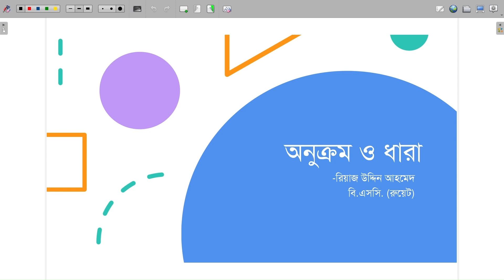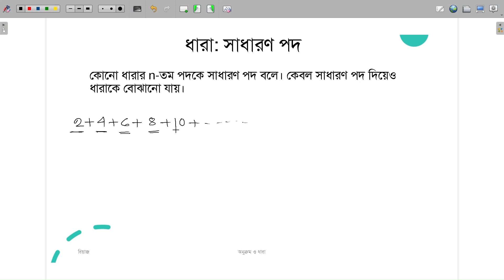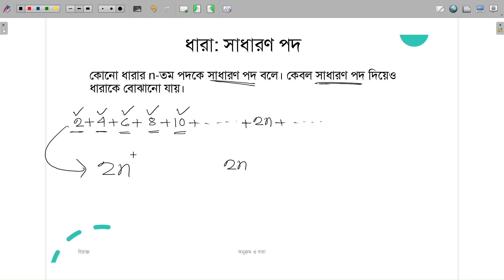ধারা ও ধারার সাধারণ পদ | অনুক্রম ও ধারা | ৯ম শ্রেণি গণিত ২য় অধ্যায় | Class 9 Math Chapter 2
নতুন শিক্ষাক্রম ২০২৪ অনুসারে রচিত নবম শ্রেণির গণিত বইয়ের ২য় অধ্যায় ”অনুক্রম ও ধারা” সম্পর্কে এই ভিডিওতে আলোচনা করা হয়েছে ।

নতুন কারিকুলাম নবম শ্রেণি
নবম শ্রেণি দ্বিতীয় অধ্যায় অনুক্রম ও ধারা
৯ম শ্রেণি ২য় অধ্যায় অনুক্রম ও ধারা
২০২৪ সালের নতুন কারিকুলাম
Class Nine Chapter Two
Class 9 Chapter 2
আপনার সময় সুন্দর কাটুক, আনন্দময় হোক আপনার প্রতিটি মুহূর্ত।